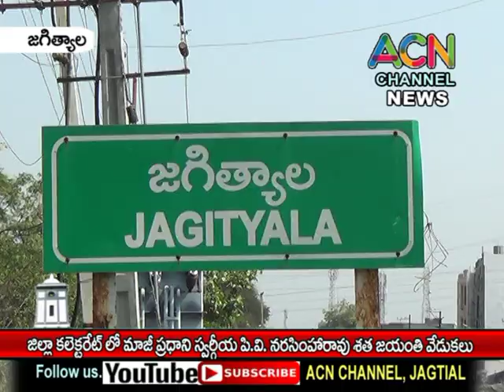జగిత్యాల జిల్లా కలెక్టర్ కార్యాలయంలో మాజీ ప్రధాని పీవీ నరసింహారావు శత జయంతి వేడుకలు